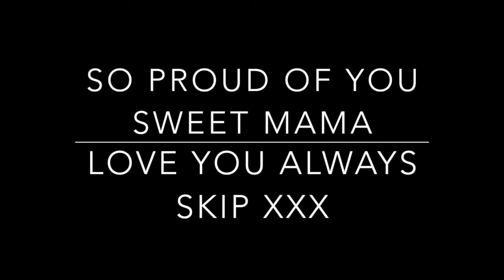Its never too late to turn your life around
Skip Archimedes